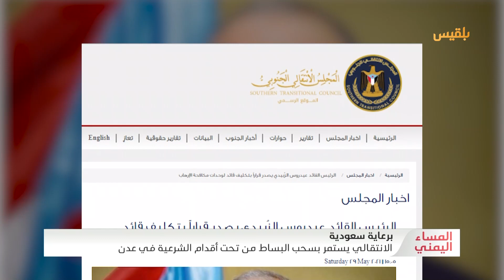برعاية سعودية.. الانتقالي يستمر بسحب البساط من تحت أقدام الشرعية في عدن | تقرير: أسامة عادل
أصدر عيدروس الزبيدي قرارا بتعيين شلال شايع قائدا لقوات مكافحة الإرهاب،

وغير أن هذا القرار يعد انتحالا لصفة شرعية له عواقبه القانونية، فإن القرار قد خالف اتفاق_الرياض الذي قضى بعزل شلال شايع من إدارة الأمن وتعيينه ملحقا عسكريا في أبوظبي لإبعاده عن دائرة الصراع في عدن.